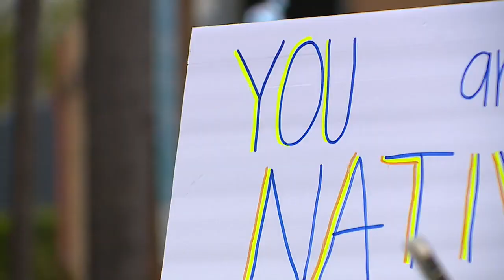CA: Community supports bullied food vendor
The San Diego community gathered to support a food vender after a video went viral of him being harassed and bullied by a group of young women.